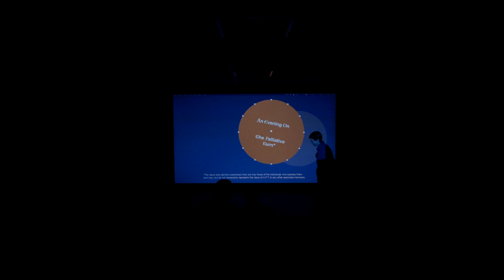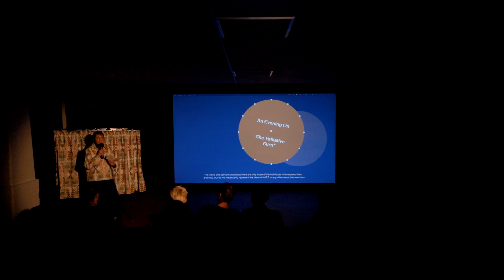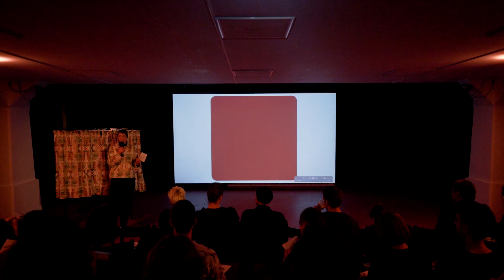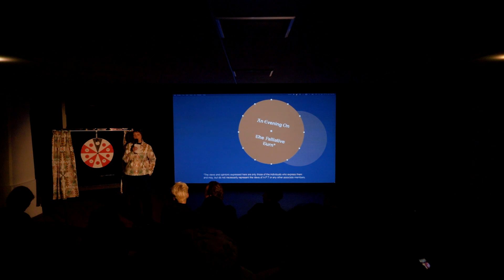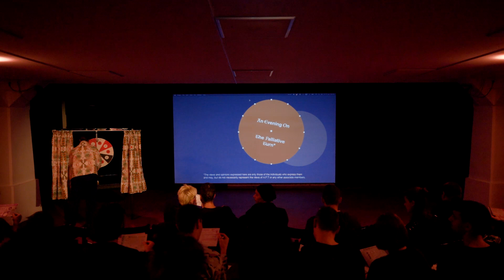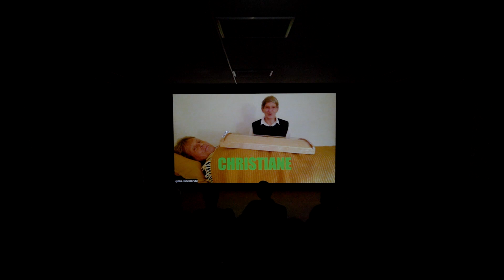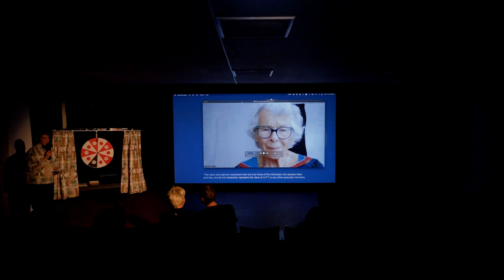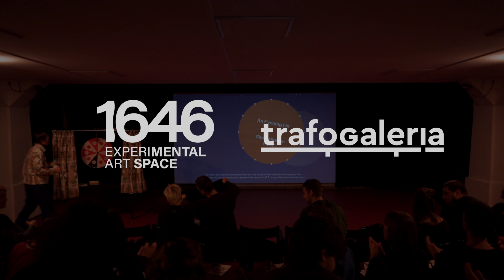Kasia Fudakowski: Another Evening on the Palliative Turn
lecture-performance | Trafoclub
13 January 2023

An accompanying event of the exhibition 'Crying until laughing'

On the evening of the 13th of January, visual artist Kasia Fudakowski introduced us to The Palliative Turn, an approach to life and death forged by the Association for the Palliative Turn (APT). Fudakowski is part of APT's loose collective of ‘palliatively curious’ individuals which includes many artists, designers, a climate scientist, a palliative practitioner, a kinesiologist and a comedian amongst others. Initiated by the visual artist Olav Westphalen, who coined the term Palliative Turn, APT was founded in 2020 in reaction to the pervasive assumption that we humans can fix all our problems and escape our certain fate. More concretely, APT asks; ‘What if our ambition to control and manage not just our own lives but even the planetary climate’s equilibrium is just the latest symptom of what has been wrong all along?’ (Westphalen). By taking its starting point from the practice of palliative care as a model for art, APT asks if an acceptance of our impending end might not in fact be the first step to living better.

Fudakowski’s interest in The Palliative Turn stems from her exploration of both the comic and horrific nature of limits. In this performative event, she engaged the audience with different thought exercises, presented the work of APT associates, and asked the question: How would you like to go?